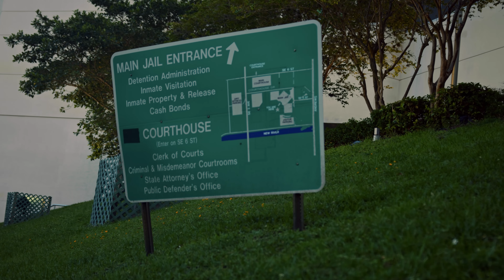Kodak Black - Before I Go (feat. Rod Wave) [Official Music Video]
2017 saw Kodak rack up certifications including: gold-certified album ‘Painting Pictures’, 2x platinum single “Tunnel Vision”, and gold-certified track “Too Many Years (feat. PnB Rock)”. In 2017, Kodak Black was on both Rolling Stone’s and Complex’s “Best of 2017” lists, as well as Billboard’s “21 Under 21” list. As well, he released ‘Project Baby 2’ with the single “Codeine Dreaming”.